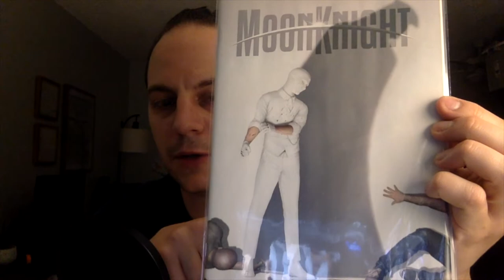MOON KNIGHT SERIES | HOT COMIC COVERS | MR. KNIGHT